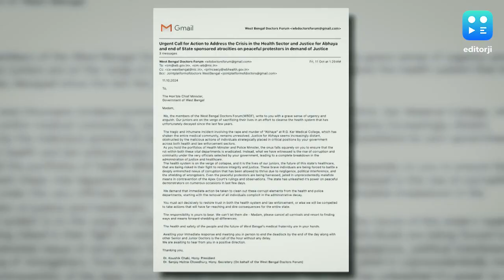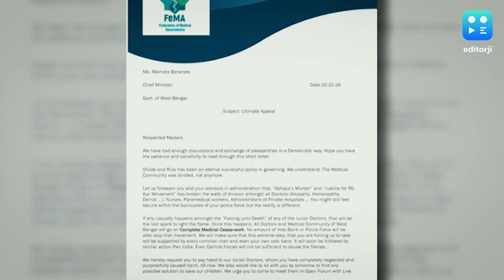Junior Doctors' Strike : অনশনরত ডাক্তারদের প্রাণের দায় মমতার! মুখ্যমন্ত্রীকে চিঠি একের পর এক সংগঠনের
জুনিয়র ডাক্তারদের দশ দফা দাবির কোনওটিই বিলাসিতা নয়, বরং সেগুলি কাজ করার বাধ্যতামূলক পূর্ব শর্ত। সরকার চাইলেইসেই সব দাবি পূরণ করা সম্ভব। ইন্ডিয়ান মেডিক্যাল অ্যাসোসিয়েশন (আইএমএ)-এর তরফে এই মর্মে চিঠি দেওয়া হল মুখ্যমন্ত্রী মমতা বন্দ্যোপাধ্যায়কে।